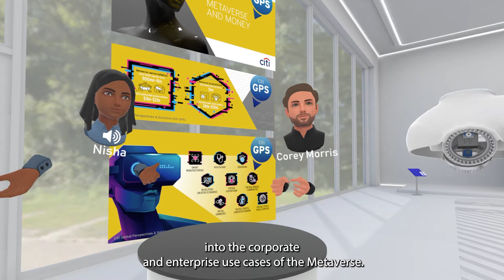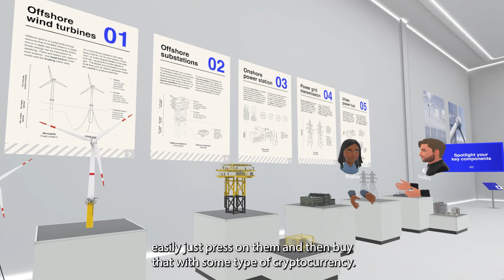The Corporate Metaverse - an introduction! Let's explore the future of VR training.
$8-13 trillion dollars - that's the latest estimate from Ronit Ghose and his team at Citi on how big the Metaverse market will be by 2030. And with an expected 5 billion people living, working, and playing in the Metaverse by 2030, we're excited about helping companies build their own Corporate Metaverse.

A popular use case we're seeing is onboarding, training, and upskilling of employees in Virtual Reality (VR). In connection with our "Money & Metaverse" event last week at Copenhagen Fintech, we wanted to give our colleagues at Citi the chance to experience this first-hand. so our CMO Corey Morris (who was in Denmark) invited Nisha Surendran from Citi (who was in London) for a quick tour of our new VR Training Demo Experience.

Watch the short video below to discover how VR lets you meet with colleagues around the world in a shared, immersive experience and how 3D objects are helping us tell visually compelling stories that make learning faster and more effective.